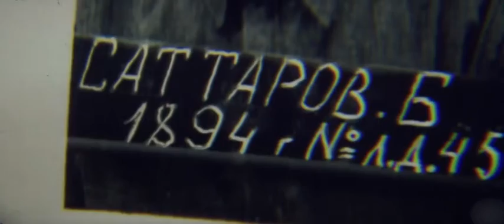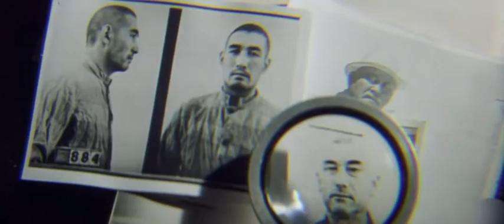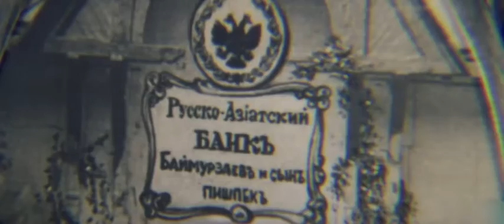Волчья яма (1983) - Бабахан. Побег с "бычком"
Фрагмент худ. фильма "Волчья яма" (ориг. название - Бөрү зындан)
Производство: СССР, Киргизфильм, 1983 г.
Авторы сценария: Болотбек Шамшиев, Еркен Абишев.
Режиссёр: Болотбек Шамшиев.
Оператор: Манасбек Мусаев
Композитор: Виктор Лебедев
В ролях: Талгат Нигматулин, Кененбай Кожабеков, Жоробек Аралбаев, Сакыбек Карабаев и другие.